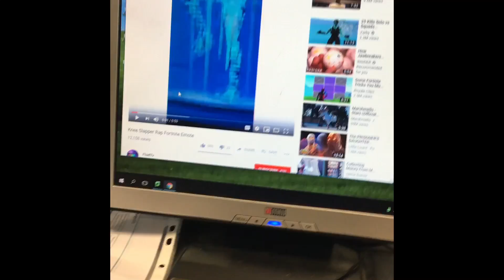Gc has a message for you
Instergram:Rhys_1103
Rest are Redacted for now